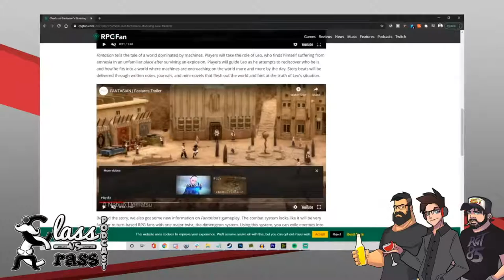Has Nobuo Uematsu Composed his LAST Video Game OST?!